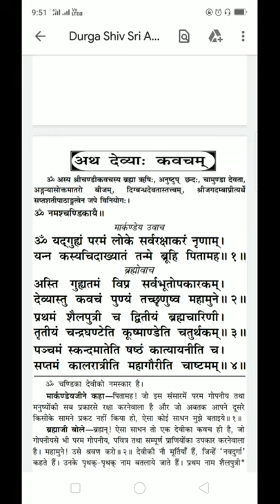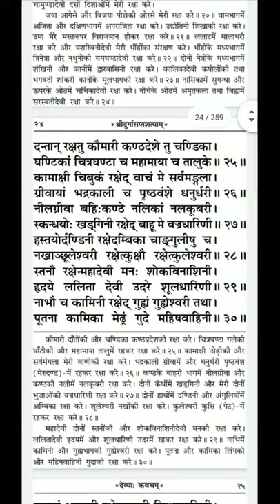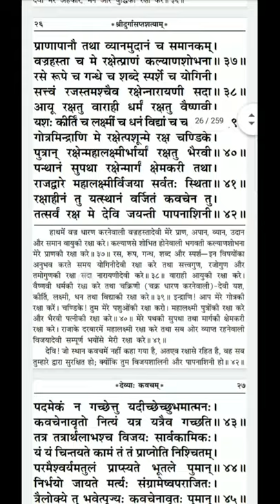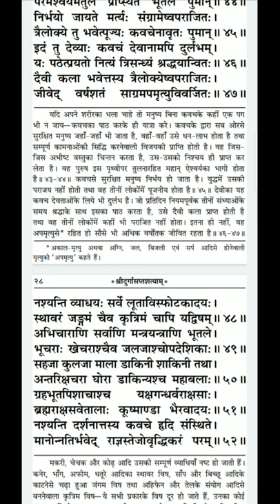श्री दुर्गा सप्तशती पाठ | अथ देव्या कवचम